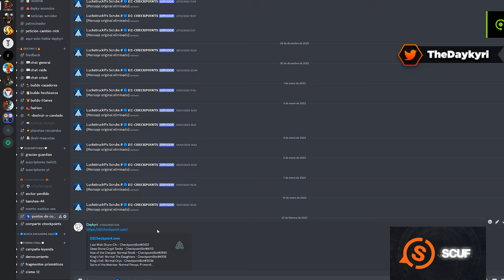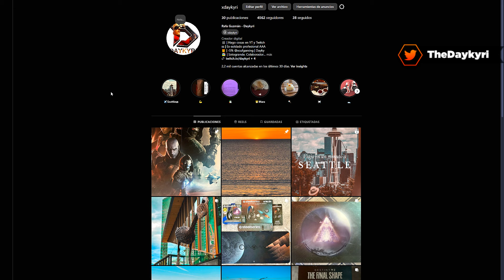Botín Conquista y Loot en SOLO y GRATIS! 2024 Destiny 2 The Final Shape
🎁CONSIGUE EL MEJOR MANDO! Consigue Botín Conquista y Loot en SOLITARIO y GRATIS! Destiny 2 The Final Shape

Un BUEN LIKE y COMPARTIR AYUDA MUCHO! ¡MUCHAS GRACIAS! 🏅Hazte Miembro del canal! 🚩 Nuevo en el canal? Activa la 🔔 // 🔵 DISCORD

00:00 - Intro
00:41 - Para Qué Sirve Botín de Conquista?
01:21 - Consigue Check-Points Fácil!
02:59 - Recomendaciones Importantes!
03:38 - Cámara de Cristal 1
05:18 - Cámara de Cristal 2
06:15 - Cámara de Cristal 3
09:19 - Crota
09:55 - Oryx
10:47 - Juramento del Discípulo
12:08 - Filo de la Salvación 1
15:29 - Filo de la Salvación 2
15:47 - Cripta Piedra Profunda
19:02 - Último Deseo 1
21:10 - Último Deseo 2

-CheckPoints:

!queue VOG Post-Templar n TuBungieID#0000

/unirse SpoilsXpress#1885

Consigue Botín Conquista y Loot en SOLITARIO y GRATIS! Destiny 2 The Final Shape